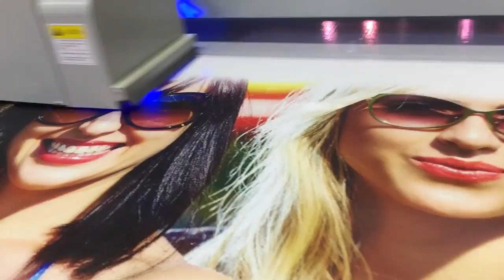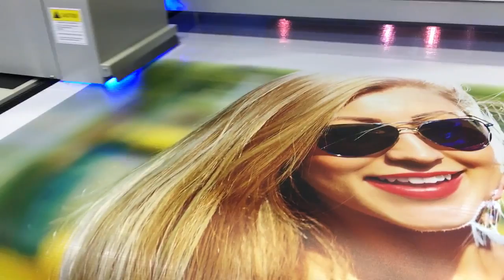3.2m width Ricoh head uv hybrid printer for banner,reflective film,acrylic,pvc advertising printing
Shenzhen Yueda Printing Techology Co., Ltd is a professional manufacture of UV Flatbed Printer, Digital Printing Machine, Hybrid printer, Textile Printers. Mainly print head including Ricoh, Konica, Starfire, ect.
Our printer can print on all kinds of medias such as glass, ceramic, metal, wood, plastic, PVC/PE/PP, plywood, leather, fabric, etc. With high resolution and fast speed, we have large and small printers can meet different printing demanding from customers.
Sara Wang
Overseas Sales Department
Skype: alina.mn1
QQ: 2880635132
Add: Gangbei Industrial Technology Park, Baohe Road, LongGang District, Shenzhen City, China